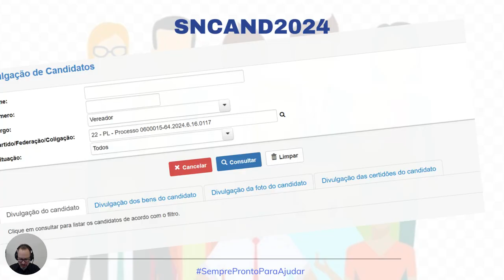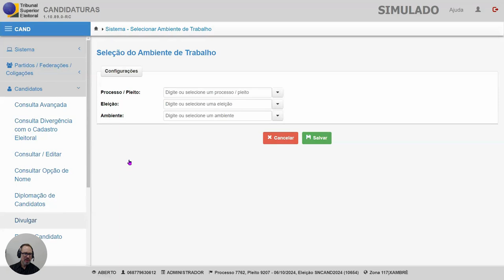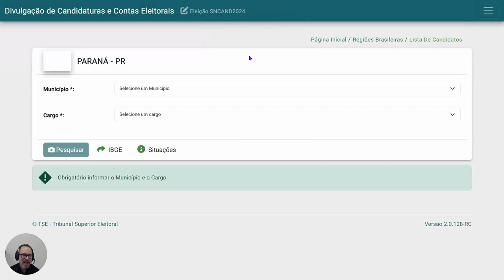VÍDEO 31- SNCAND2024 CAND x DivulgaCAND Marcar Foto com Não Divulgável